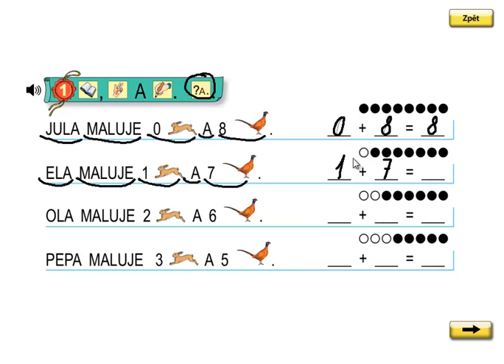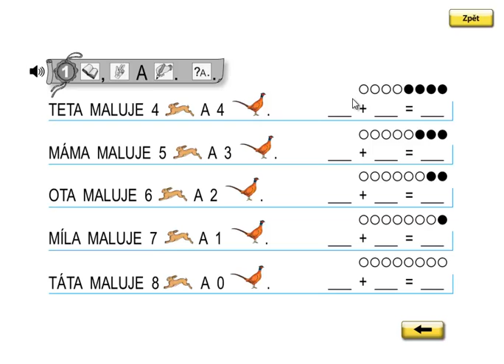Matýskova matematika 2.díl, strana 26, cvičení 1